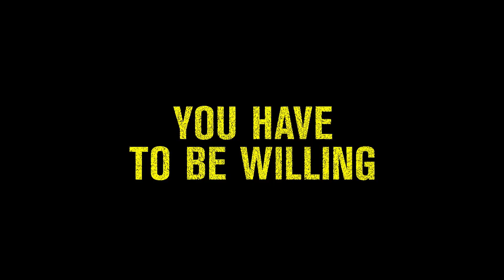TAKE THE 10 Trailer (2017)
Take the 10 Trailer 2017 | Watch the official trailer #1 for "Take the 10", a comedy movie starring Stella Maeve, Andy Samberg & Josh Peck, arriving January 20, 2017 !

Two friends who are extremely prone to antics and hijinks obtain tickets to a music festival by questionable means. Naturally, everything goes according to plan and they have a totally normal time that definitely doesn't involve drugs, sex, and Andy Samberg.

Take the 10 Movie
US-Release: 20 January 2017
Genres: Comedy
Cast: Stella Maeve, Andy Samberg, Josh Peck